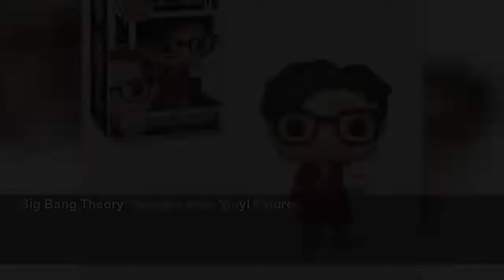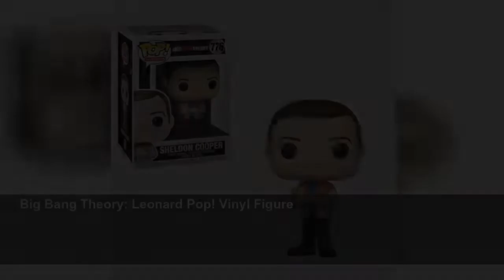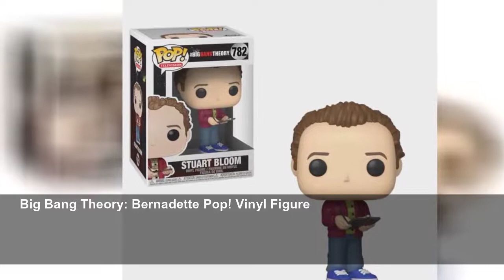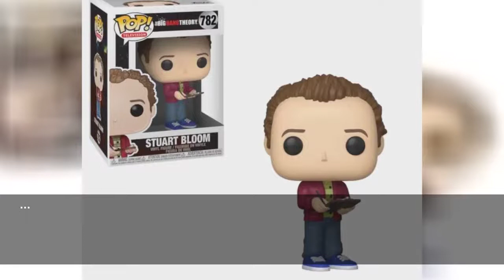First trailer for Big Bang Theory star Jim Parsons' new biopic movie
Spoiler alert: this one is going to be emotional.
Digital Spy (UK)
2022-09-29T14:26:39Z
The film casts the actor as American entertainment industry journalist Michael Ausiello alongside
The first part of the trailer focuses on the early parts of their relationship, from their flirty first meeting, going back to Michael's bedroom/
But then it takes a turn as Kit receives his diagnosis, and it focuses on them trying to work through the heartache and make beautiful memories, with Kit's parents helping support the couple.
We'd say 'we're not crying, you're crying', but it's likely we're all crying.
Big Bang Theory seasons 1-11 [DVD] [2018]
The Big Bang Theory: The Complete Series [DVD]
The Big Bang Theory: The Definitive, Inside Story of the Epic Hit Series by Jessica Radloff
The Big Bang Theory season 12 [DVD] [2019]
The Big Bang Theory Trivial Pursuit Game
The Big Bang Theory Monopoly Board Game
Big Bang Theory: Sheldon Pop! Vinyl Figure
The Big Bang Theory seasons 1-12 [Blu-ray] [2019]
Big Bang Theory: Leonard Pop! Vinyl Figure
The Big Bang Theory Cluedo Mystery Board Game
Big Bang Theory: Amy Pop! Vinyl Figure
Big Bang Theory: Penny Pop! Vinyl Figure
Young Sheldon - Season 1[DVD] [2018]
Young Sheldon: Season 2 [DVD] [2019]
Big Bang Theory: Raj Pop! Vinyl Figure
Big Bang Theory: Bernadette Pop! Vinyl Figure
Big Bang Theory: Howard Pop! Vinyl Figure
Big Bang Theory: Stuart Pop! Vinyl Figure